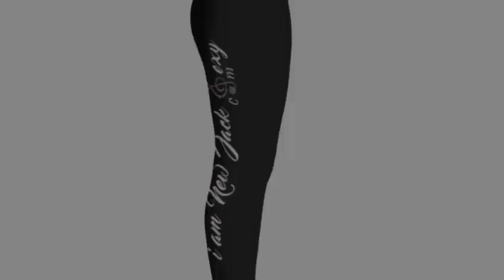i am New Jack Sexy Al B. Sure!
Visit iamNewJackSexy.com now & take this self empowering journey with us

& grab an empowering gift 🎁 for Yourself, for a Loved One or someone special you just wish to uplift. Let them know that they are NewJackSexy, Respectfully. Have a great weekend! @OfficialAlBSure!